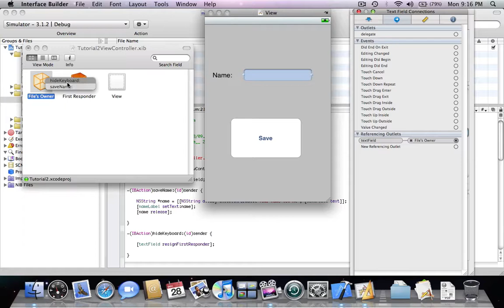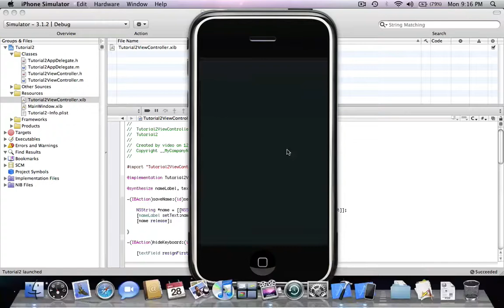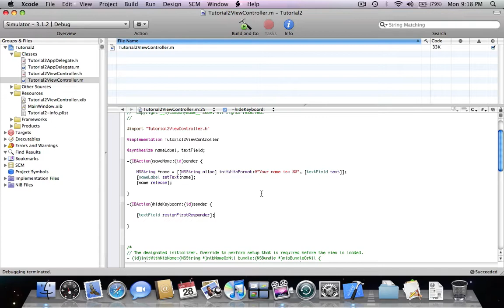xcode tutorial #2 part 3/3 : IBActions and IBOutlets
This tutorial shows how to create new object instances in .h files and create new actions, and assign them to a button.